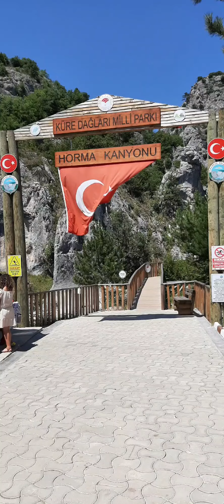Kastamonu Pınarbaşı | Horma Kanyonu | Ilıca Şelalesi Gezisi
Horma Kanyonu - Kastamonu

Pınarbaşı ilçesinde yer alan Horma Kanyonu, ilçe merkezine 3 km mesafede bulunmaktadır. Sahip olduğu doğal zenginlikleri ile Batı Karadeniz'in görülmesi gereken yerlerinden biri olan Horma Kanyonu son zamanlarda Pınarbaşındaki turizmi büyük ölçüde canlandırmıştır.Horma Kanyonu özel olarak planlanmış doğal yürüyüş alanlarına ve dinlenme noktalarına ev sahipliği yapmaktadır.

Kanyon içerisinden Ilıca Şelalesinden dökülen, Zarı Çayı geçmektedir. Batı Karadeniz'in tüm güzelliklerini gözler önüne seren Horma Kanyonu trekking için oldukça elverişli bir yapıya sahip olup kanyon sporları ve doğa fotoğrafçılığı için bulunmaz bir yerdir. Günümüzde ailelerin rahatlıkla yürüyebileceği 3 km'lik doğaya uygun ahşap platform bulunmaktadır. Horma Kanyonu doğal akvaryum niteliğinde olup etkileyici dev taş kazanları ve bölgeye özel endemik bitki çeşitleriyle dikkat çekmektedir.

Video izle horma kanyonu horma kanyonu 2020 horma kanyonu kastamonu horma kanyonu nasıl gidilir horma kanyonu nerede horma konyonu tanıtım karadeniz horma kanyonu karadeniz kanyonları kastamonu gezilecek yerler kastamonu güzellikleri kastamonu horma kanyonu nerede kastamonu horon kastamonu kaç km kastamonu meşhur yerler kastamonu müzikleri kastamonu yemekleri türkiyenin meşhur kanyonları valla kanyonu ılıca şelalesi